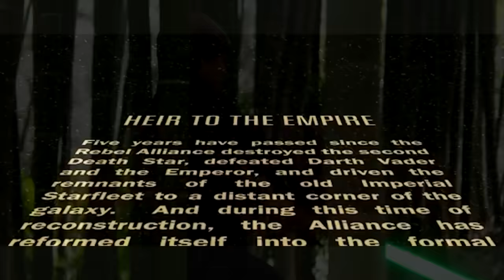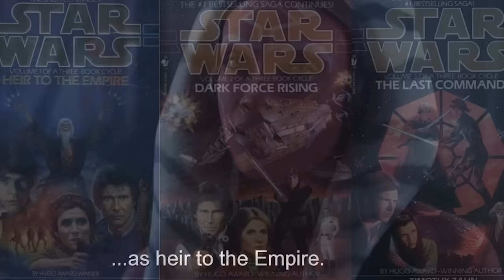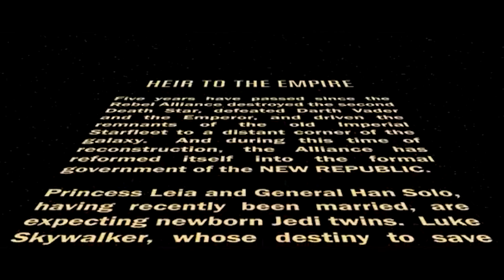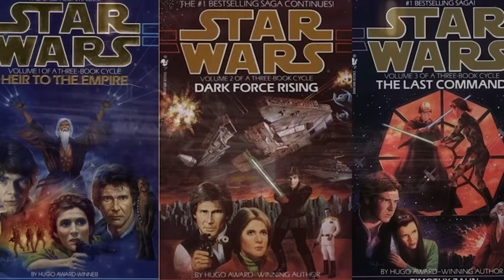Ahsoka Season 2: Luke Skywalker and Mara Jade - Star Wars Breakdown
Ahsoka Season 2 Teaser. Luke Skywalker Returns, Mara Jade Explained. Star Wars Thrawn Movie Teaser, The Mandalorian Season 4 & Ahsoka Episode 8 Finale

Covering Ahsoka Season 2 Breakdown, Luke Skywalker, The new Mara Jade Explained. How Dave Filoni changed the Mara Jade character and why she's already appeared on Ahsoka. Ahsoka Episode 8 Finale Easter Eggs. More Anakin Skywalker Cameo Scenes. Thrawn Wins, Ahsoka, Sabine and Ezra Stranded in Other Galaxy. Ashoka Season 2 Teaser, The Mandalorian Season 4 Trailer and connection. Star Wars Skeleton Crew Trailer Connection. Anakin Clone Wars Flashbacks Explained. Enoch and Night Troopers, new Nightsister Stormtroopers. Sabine, Ahsoka and Ezra Bridger vs Baylan Skoll Shin Hati. Ezra Bridger New Jedi Powers Explained

Ahsoka Episode 7 Ending. Thrawn Returns, Ancient Nightsisters Explained. Witch Kingdom of Dathmiri. Ahsoka Travels to the other galaxy. Ezra Bridger Sabine Wren Reunion. Baylan Skoll vs Thrawn, Shin Hati. Thrawn's Army of Nightsister Zombies like Marrok

Anakin Skywalker Ahsoka Reunion. Ahsoka vs Anakin Skywalker, Ahsoka vs Darth Vader, Ahsoka Clone Wars Flashbacks, Anakin Skywalker Ending Explained. Order 66 Flashback Scenes. The World Between Worlds. Space Whales Purrgils Explained. Ancient Jedi References.

The Eye of Scion Starmap Explained, Hayden Christensen Anakin Skywalker and Darth Vader Cameo Scenes. Nightsisters History, Thrawn Returns, Dark Jedi Baylan Skol, Shin Hati Apprentice. Ahsoka vs Sith Ligthsaber Fights, Sabine Wren, Ezra Bridger, Zeb, Hera Syndulla Mary Elizabeth Winstead. Characters from The Mandalorian Season 3 like Grogu and The Mandalorian

Thrawn Movie Heir To The Empire, Ahsoka Season 2 Teaser. Grogu Becomes a Mandalorian, The Mandalorian Season 4 Trailer.  Dark Jedi Baylan Explained, Sabine Wren, Ezra Bridger, Zeb, Hera Syndulla

Lots more Marvel Trailers coming Avengers 5 Kang Dynasty Trailer, Avengers 6 Secret Wars Trailer, The Marvels Trailer, Deadpool 3 Wolverine Trailer and more Fantastic Four Teasers!

My Full Ahsoka Episode 8 Finale video will post wed!